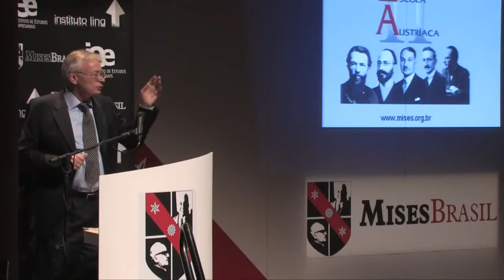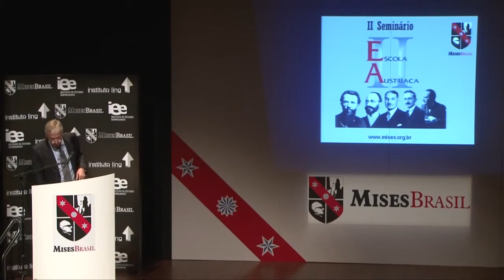Queremos uma Sociedade com Leis Estatais ou Privadas Hans Hermann Hoppe Dublado Parte 2